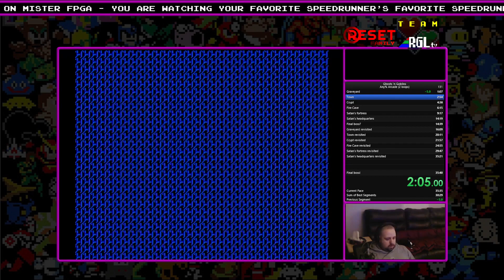SPEEDRUN - Ghosts 'n Goblins (Arcade) - any% 2 loops - 25:52